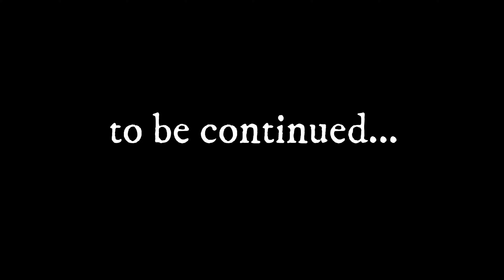Indianapolis rush hour traffic raises Humdinger Pucker Factor.